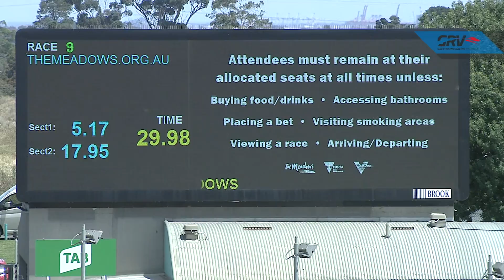MEP WED 30 DEC 20 R9